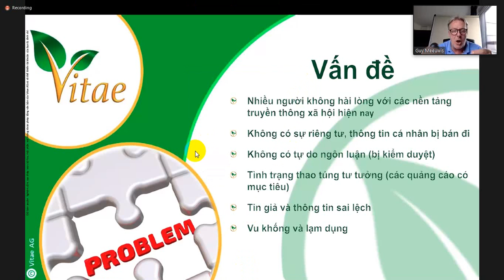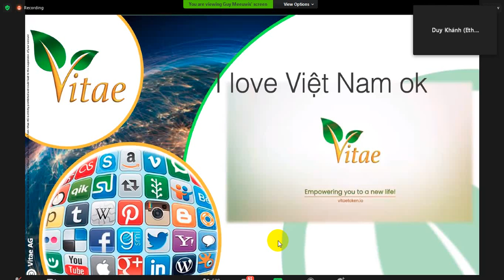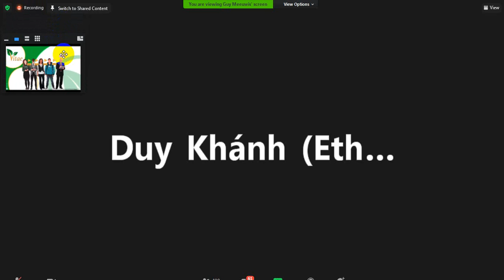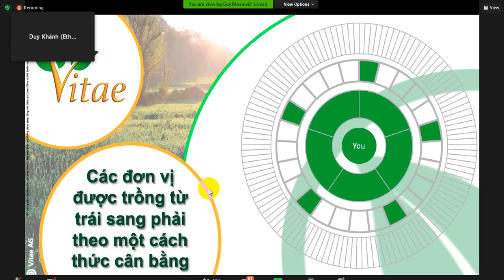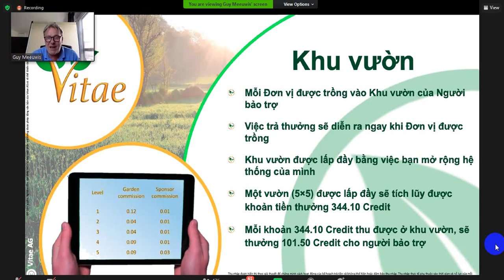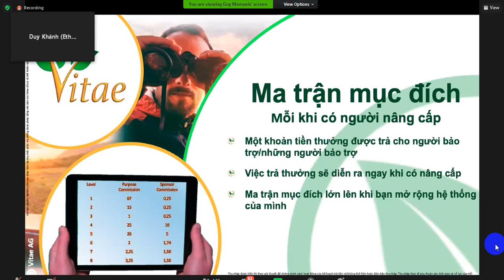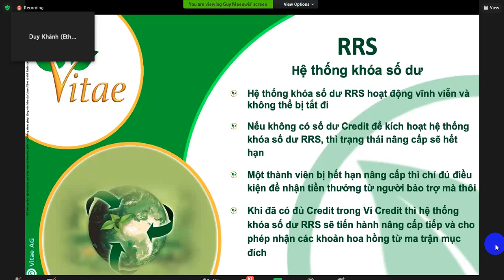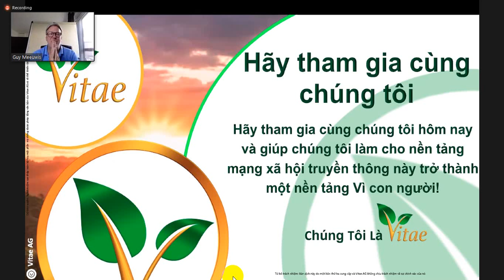VITAE - NGUỒN THU NHẬP-ZOOM QUỐC TẾ 18/06/21.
DÒNG TIỀN TẠI 5X5 ,3X8 NHƯ THẾ NÀO?
TÀI KHOẢN ĐỎ CÓ PHẢI ĐÃ BỊ KHÓA?
LÀM GÌ ĐỂ CHUẨN BỊ CHO VITAE BETA PUBLIC.
THU NHẬP TRONG TƯƠNG LAI TẠI MXH VITAE SẼ LÀ BAO NHIÊU?